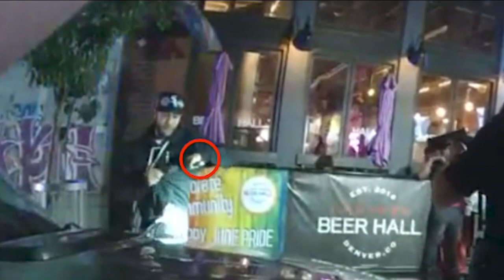Denver police: Six bystanders injured after officers fired at man who flashed gun muzzle at them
Six bystanders were injured when three Denver police officers fired their weapons at a man the department says flashed a gun at officers early Sunday morning in downtown Denver, but a police commander said he was not sure if they will be able to figure out if victims were shot or hit with ricochets or other debris.